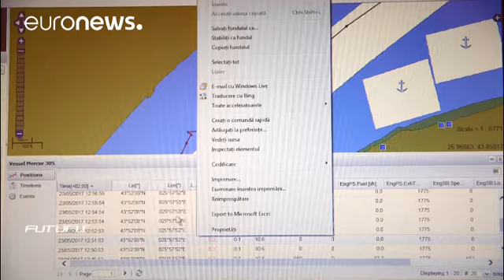ملاحة نهرية أكثر صداقة للبيئة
الملاحة النهرية، وسيلة عملية للنقل غير الطاريء، لكن كيف يمكننا تقليل انبعاثات محركات السفن؟ مشروع بحث أوربي اطلق عليه اسم “PROMINENT” يعمل على محاولة الحد من انبعاث ملوثات السفن من خلال دعم صناعتها وامكانية الحصول على تقنيات قياسية تتكيف مع كل القوارب .

يشهد الأسطول التجاري النهري تطوراً كبيراً. انبعاث الغازات الدفيئة الناجمة عنه أصبحت أقل من الشاحنات التي تؤدي نفس المهام. لكن على المتخصصين الذهاب إلى أبعد من ذلك. في رومانيا، احدى الشركات التي تعمل على تنقل 500 مركب على نهر الدانوب تشارك في “PROMINENT“، مشروع بحث أوروبي لجعل السفن أكثر اخضرارا.